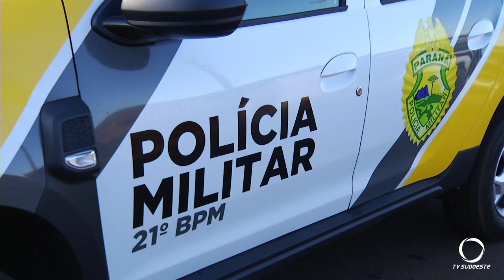Em Francisco Beltrão Polícia Militar apreende um quilo de cocaína e prende traficante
Segurança: Após denúncias anônimas, a Polícia Militar realizou diligências em uma residência onde encontrou mais de um quilo de cocaína em Francisco Beltrão.